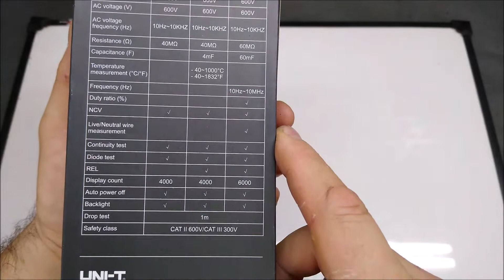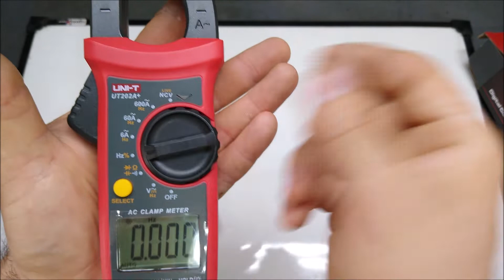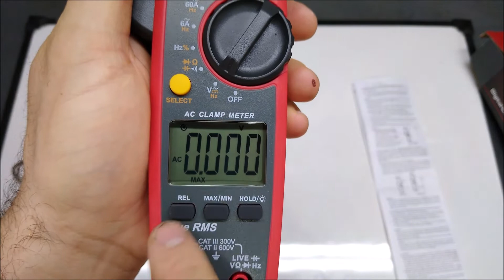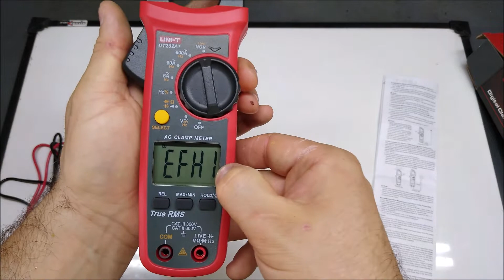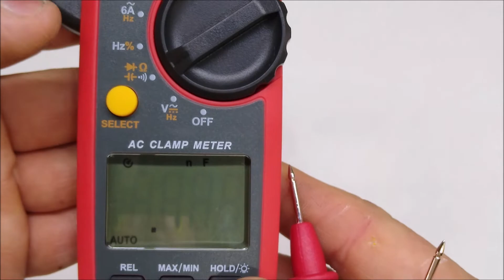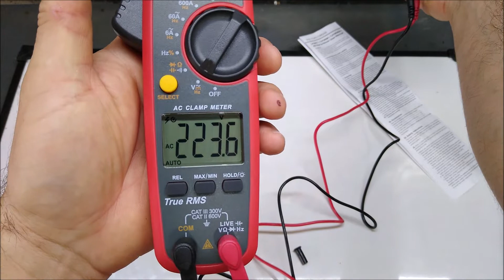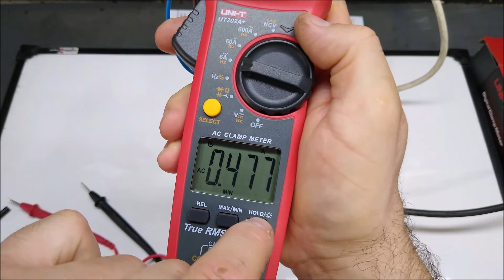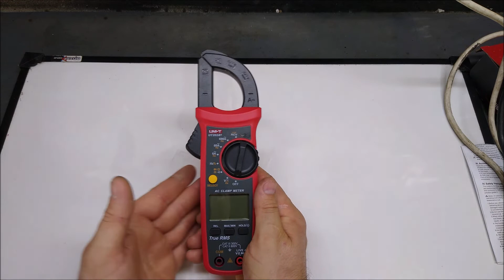pinza amperometrica Uni-T Ut202a+__REVIEW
INSTAGRAM_ maximiliano szundryk
FACEBOOK_ @MAXELECTRIC1704 Producciones Tematicas
                     _ maximiliano szun
 DEJA TU COMENTARIOS!!